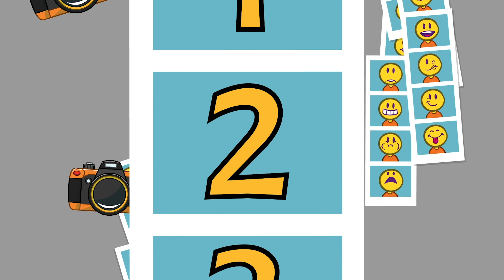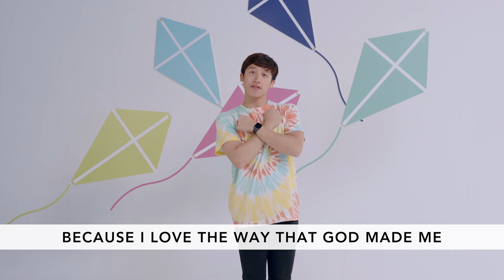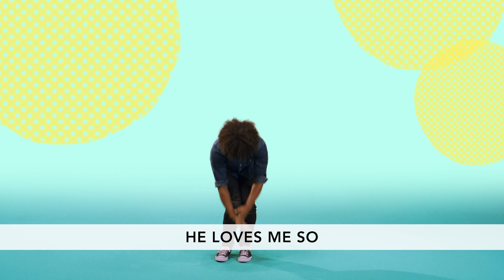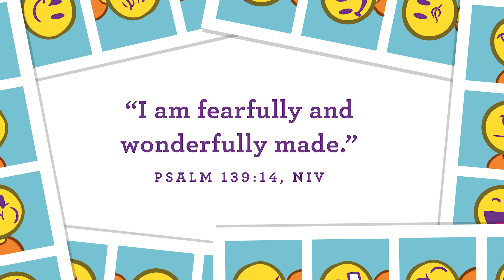Little Capital Kids online service | 8.30.20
We are so excited about this month’s Capital Kids theme! Capital Kids will be learning all about being made in the image of God. We hope your kids can continue to join us online as we learn that we reflect the image of God to the world around us.

As our August series comes about the image of God comes to a close, we would love to see our Capital Kids recite their memory verses! Tag @capital Kids on IG to show us!